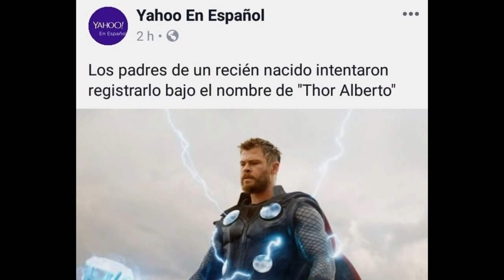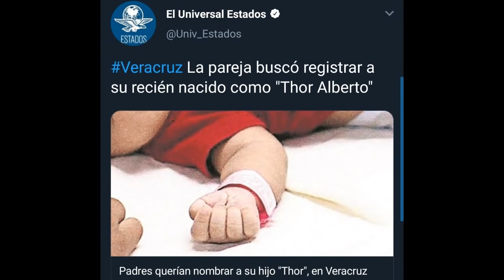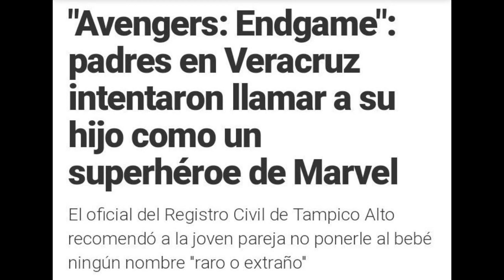Registran Hijo con Nombre de "Thor Alberto" por Avengers Endgame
Un joven matrimonio acudió a la oficina del Registro Civil de Tampico Alto para intentar registrar a su hijo con el nombre de Thor Alberto, contagiados por la euforia de las películas de los superhéroes de Marvel, pero desistieron de tal intención cuando el titular de la oficina les indicó que esto no era correcto. Esto lo confirmó el oficial del Registro Civil Santos Alberto Castillo Maya, que dijo el pasado lunes una joven pareja residente de la Brecha Huasteca acudió a la oficina a su cargo con la intención de registrar a su hijo, el primero que tienen, con el nombre de uno de los superhéroes de la película de los Avengers.

~ Alfredomatta